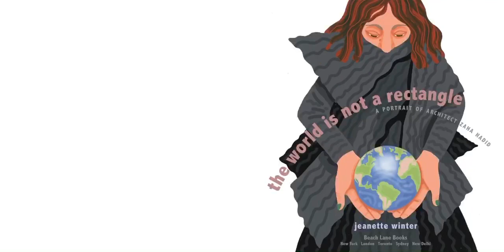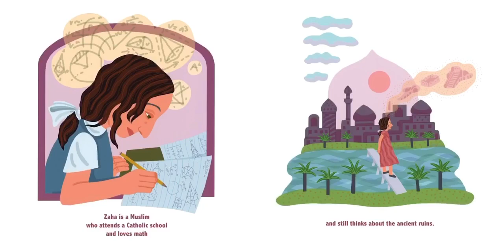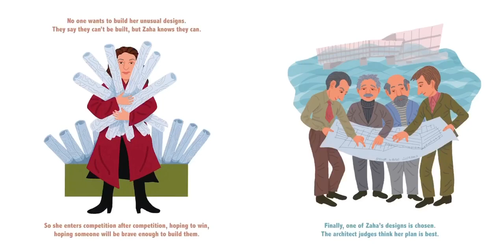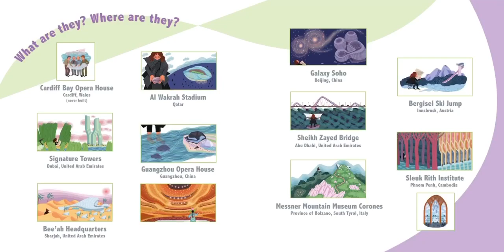Ms. Alex reads The World Is Not A Rectangle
The true story of Zaha Hadid, the internationally renowned nature inspired architect.